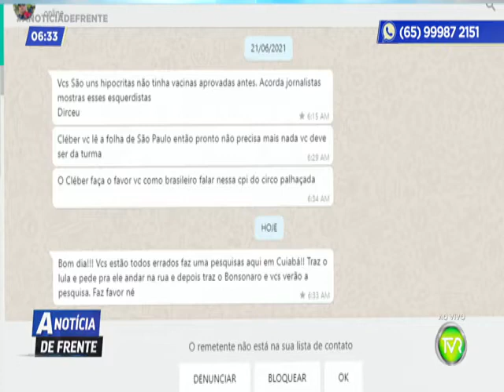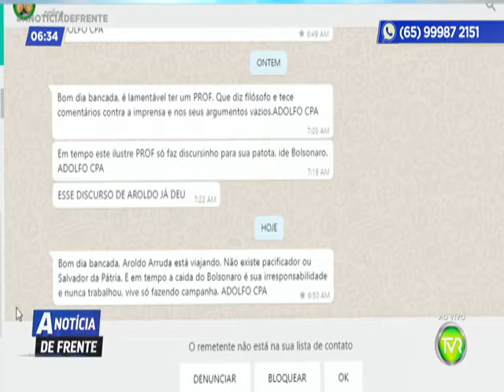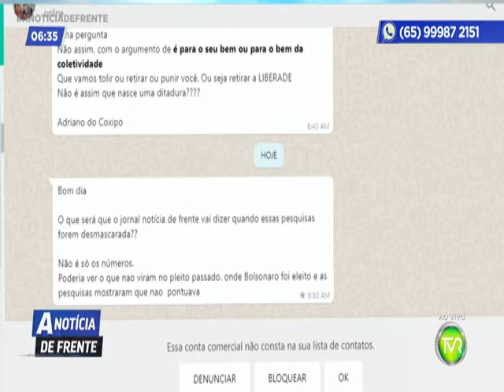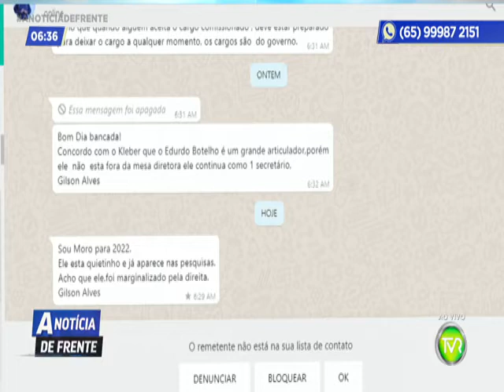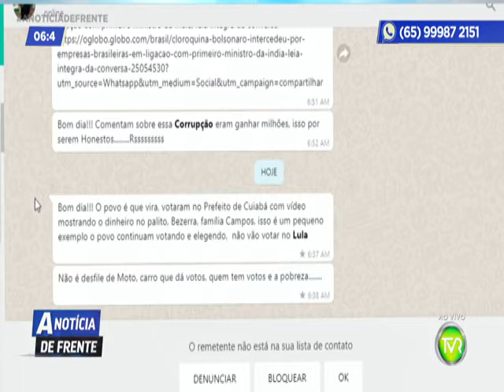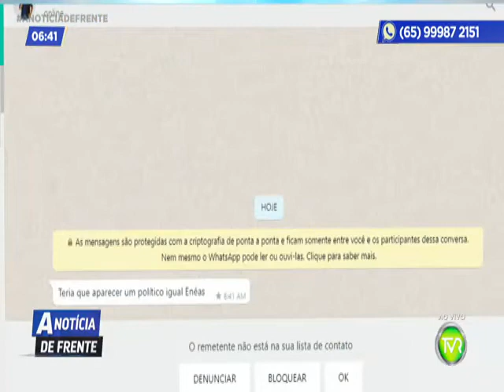A NOTICIA DE FRENTE 1 BLOCO 06 07 2021